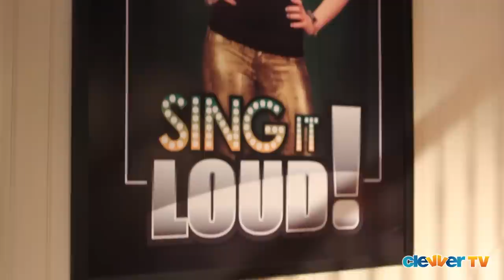On Set of 'Liv & Maddie' with Dove Cameron, Joey Bragg & More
LIV & MADDIE premieres September 15 on Disney Channel.

Joslyn Davis visited the set of Disney Channel's new show "Liv & Maddie" to chat with Dove Cameron, Joey Bragg & the cast about the show, if the cast gets along, what it's like playing two characters and more.